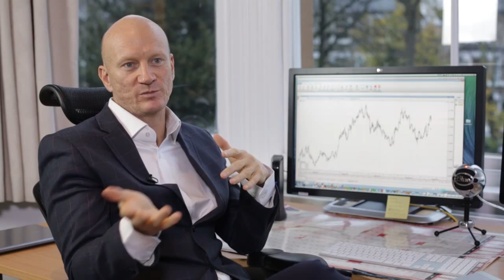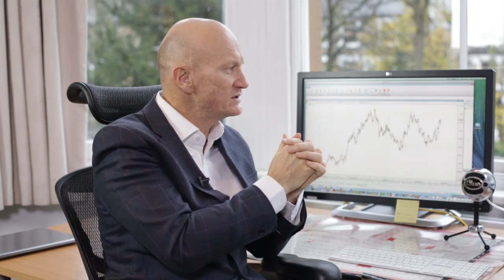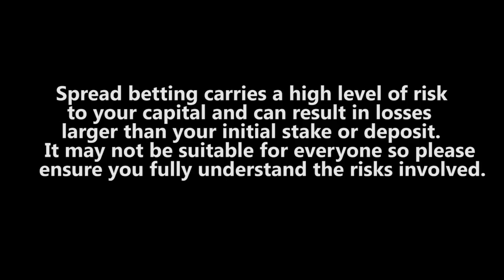How do you trade the financial markets?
How do you trade?  Francis Hunt a technical analysis trader and coach comments.  I trade using my own system; 'The Hunt Volatility Funnel' which is a bespoke setup that I've developed over the years.  How do you scan for trades?  And how do you monitor your trading?  When to enter a trade - what signals to look for? How do you find high probability trade levels?  What indicators do you use?  Which moving average do you use and what not to do?  Would you define yourself as a discretionary trader, a mechanical trader or a combination of both?